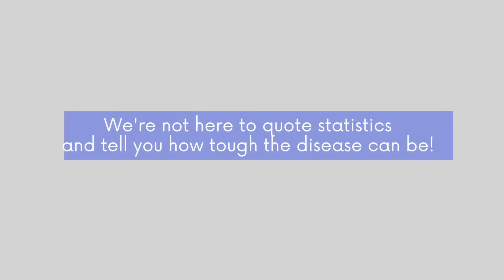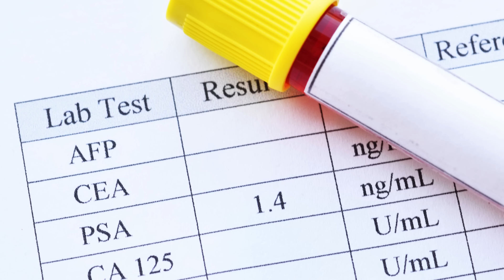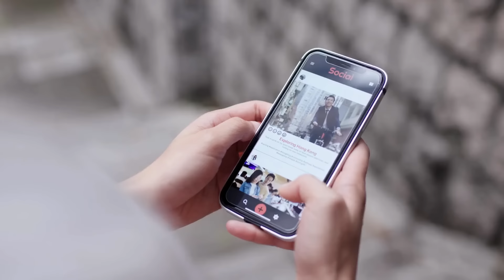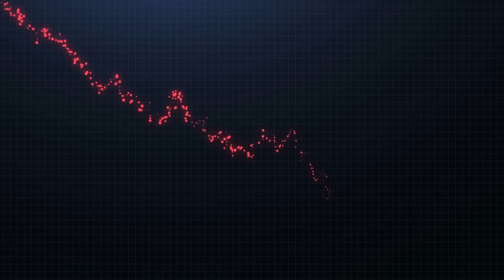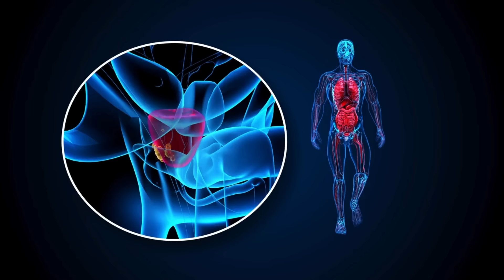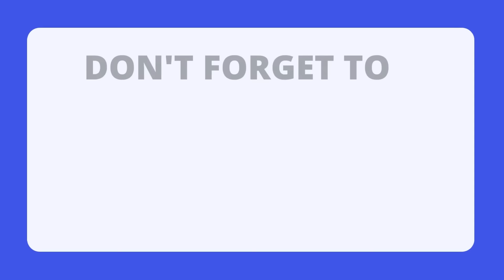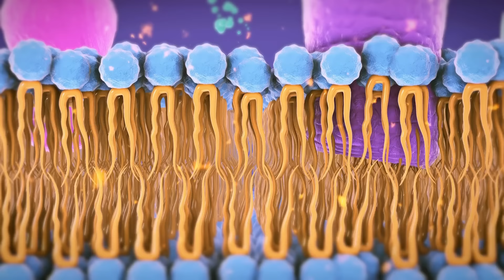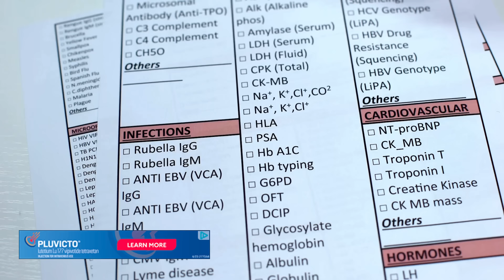Prostate Cancer, PSA, and New Treatment Options (Part 1)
Join us on PROSTATE CANCER: REAL TALK as we welcome back Dr. Adam Murphy, a Distinguished Professor of Health Equity Research in Urology and Preventive Medicine at Northwestern Medicine in Chicago. Dr. Murphy specializes in cancer epidemiology and prevention, with a focus on addressing treatment disparities among minority groups.

In this episode, Dr. Murphy discusses the critical role of PSA testing in detecting prostate cancer early and shares insights into other treatment options that are currently being used to improve care.

As Dr. Murphy continues his dedicated work in community outreach, education, and prevention, he provides valuable perspectives on how these developments are shaping more personalized and effective treatment strategies.

Tune in to learn about the latest in PSA testing and the various treatment options available in the ongoing fight against prostate cancer.